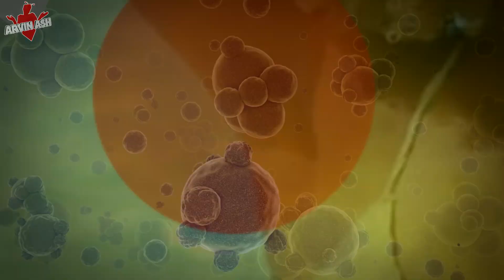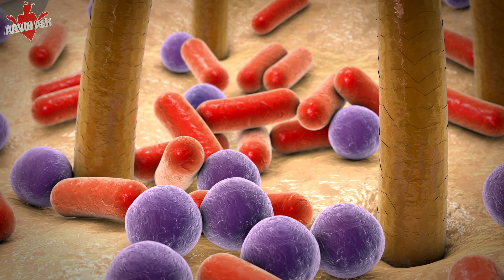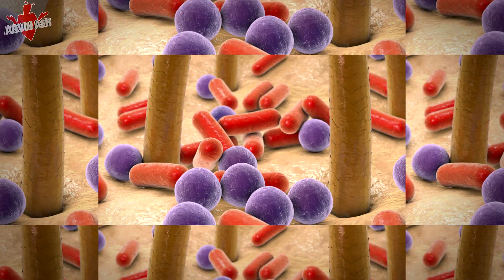Microbiome: How Many Bacteria Live on the human body?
Microbiome: How many bacteria live on the human body.  Science has an answer to this. But first, here’s a question for you: What is by far the largest organ in the body…almost 20 square feet in area, and without it, you would die a painful death?   It’s your skin.  How many bacterial live on the human body?

What you don’t know about your skin is that there are more living things on it than all the humans on earth combined.  There is a whole universe of living things inside and on your body.  But don’t go grabbing soap and water just yet – because getting rid of these bugs can kill you..

There are more bacteria on a square inch of your skin than the population of Manhattan.In fact, some parts of your skin, like your underarms, front of your elbow, belly button, between your toes, and private areas have 10 times as many bacteria.  Why? because they are usually moist and/or dark, where bacteria can grow more readily.

Most of the other parts of your skin like your forearms, thighs, and back of your hands are dry. So just like a desert, there just aren’t as many living things there because the conditions are not good for them.

But it turns out that almost all the normal bacteria on your skin are good for you. Why?  because they keep the bad bacteria away by either taking up space, or creating a microenvironment that keeps bad bacteria from taking hold and growing.  And there are billions of bad bacteria floating around just looking for a spot to land so that they can live, and make you sick.

We really need to think of the natural bacteria on our skin not as foreign invaders, but as part of us. Like an organ such as the liver or pancreas.  It is Part of our human body without which we really can’t survive.

The average human has 100 trillion bacteria on and inside their body.  In fact, you’re body is the bacterial equivalent of more than 1000 toilet seats in a public bathroom.  That’s right – if you are scared of sitting on a toilet seat, you should be even more terrified of your own body.

If a different life form from another planet encountered a human being, they would see us a mainly being a convenient host for bacteria to live, grow and thrive on rather than the other way around.

But before you go grabbing for that bottle of Purel, consider this:
 using antiseptic hand washes all the time or even bathing too often can be hazardous to your health because killing the natural bacterial flora on your skin is usually not good for you.  The reason- because bad bacteria can take its place, and cause problems.

We are only beginning to find out the influence that our natural bacteria have on us.  Science is showing that the bacteria not only influence but control our immunity and health.

In addition, some of the latest research shows that bacteria also have a big influence on our mood and behavior.

We have merely scratched the surface on finding out the many ways that bacteria affect us.  What we do know is that if you didn’t have all these bacteria and other microorganisms on your body, just like losing an organ…you would either be sick all the time, or die a slow painful death.